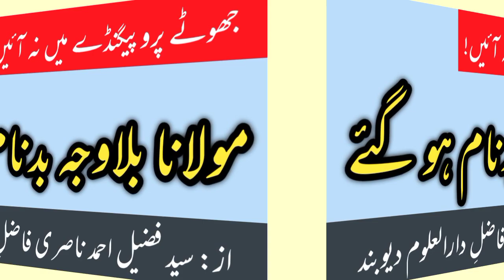maulana bila wajah bad nam ho gae | by: fuzail ahmad nasri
مولانا بلا وجہ بدنام ہو گئے | از: سید فضیل احمد ناصری